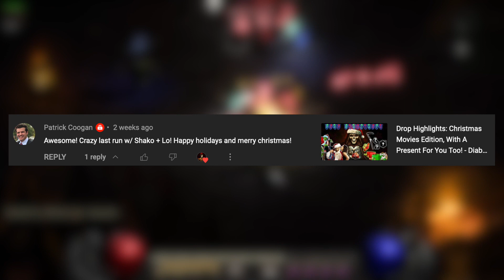Endgame MF Whirlwind Barb Build Guide: Blades In Chaos Wreck Everything! - Diablo 2 Resurrected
TIMESTAMPS:
0:00 Intro
1:05 Comment shout out
1:33 Attributes
1:46 Skill Trees
3:10 Gear
5:01 Additional Stats
5:18 Mercenary Option #1
5:37 Mercenary Option #2 (what I’m using)
6:24 Example Gameplay w/ Commentary
9:18 Switching to Grief/Last Wish Phase Blades
12:30 Summary to outro